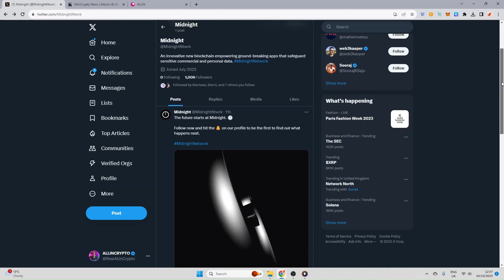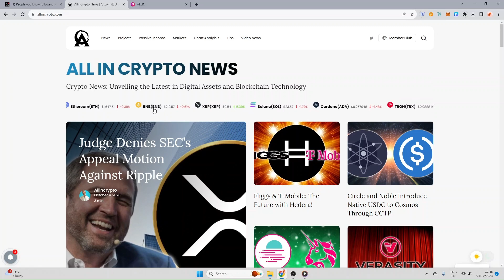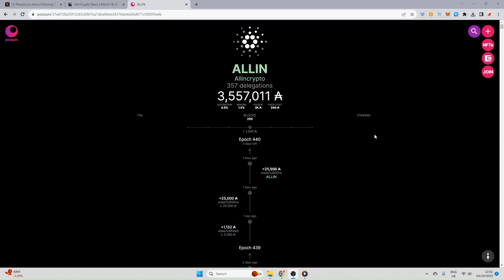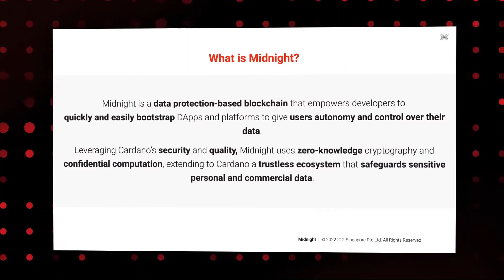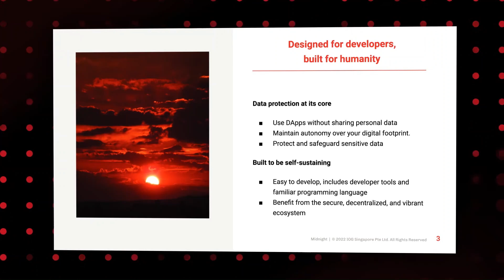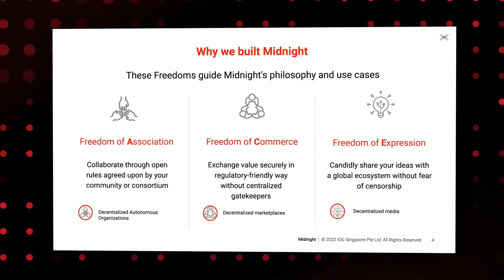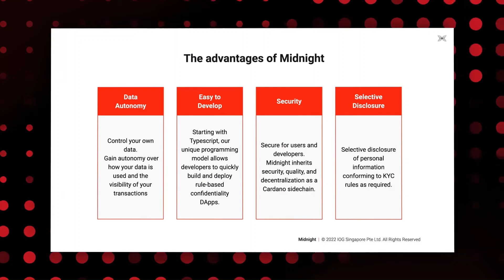Cardano ADA Big Announcement Happening Tonight...!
Welcome Back ladies and gentlemen for a EPIC cardano ADA video! cardano is far more then just a blockchain it is a movement, a movement for the rights to have control over your own being!! This is going to be a big update! MUST WATCH

💎My Portfolio
💎Courses